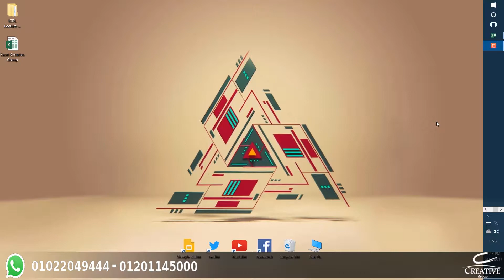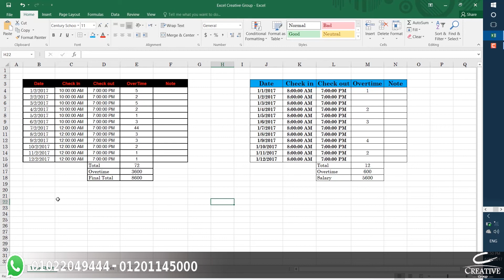ICDL Eng / Moustafa Reda Lecture 5 Office 2016 Excel How to Create Time Sheet